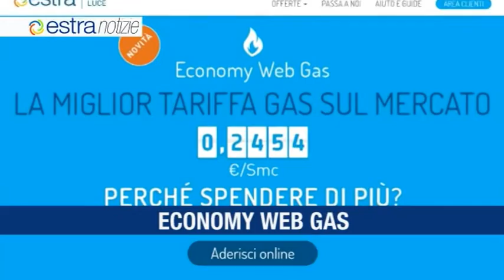Estra Notizie Luglio 2015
Presentato il Piano Industriale di Estra a EXPO 2015
Sono già 4.000 i clienti di Estra a Palermo e Catania
Economy Web Gas, la nuova tariffa Gas
Gas e Luce costano meno per i soci Coop con Estra